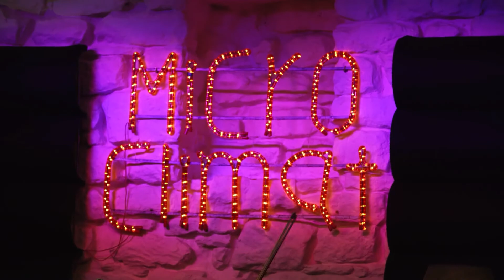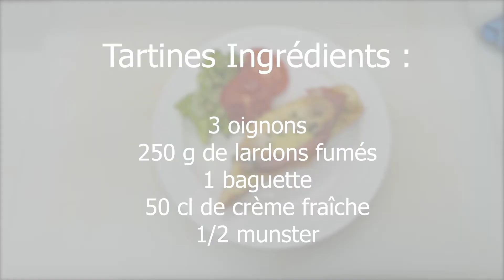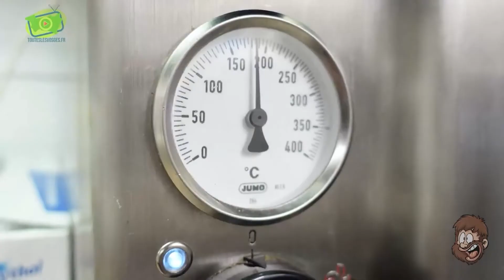Le 22, c'est Oupsi, Pilote #2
Épisode Pilote 2 de "le 22, c'est Oupsi", qui se veut être une émission court, présenter par une petite bête des Vosges, Oupsi. Ce format parle de quelques événements qui se sont déroulés dans la région au cours du mois.

Vous pouvez retrouver :

- Le nouveau nom et logo de Thaon-les-vosges 00:30

-  Le groupe "L'échappée belle" à 01:18

- Recette de la tartine façon "Le vosgeois" 02:30